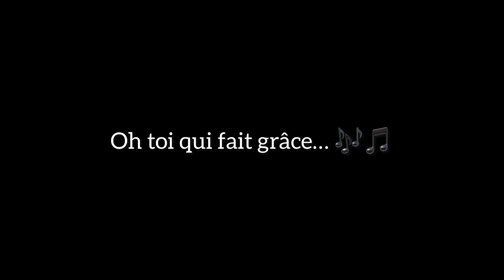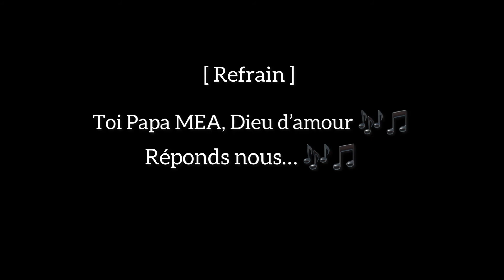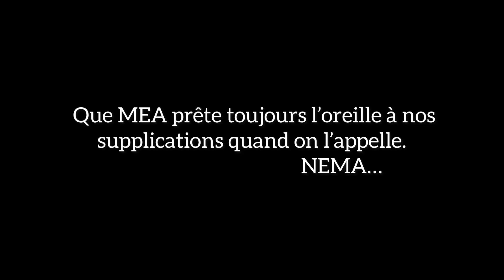esaïe Louange d’exhortation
Que MEA écoute nos supplications et nous exhaussent… NEMA !